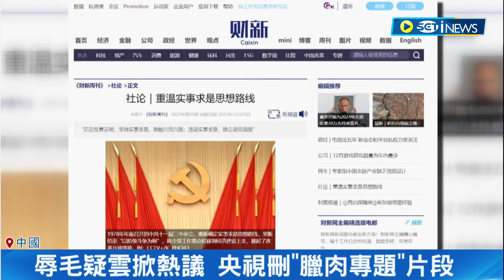反賊就在央視! 毛澤東新聞後緊接"臘肉"專題 央視涉辱毛急刪專題片段 中媒"財經"社論還辱習 穩定政局悄悄出現鬆動?｜記者 劉玨妤｜【國際局勢】20231227｜三立iNEWS